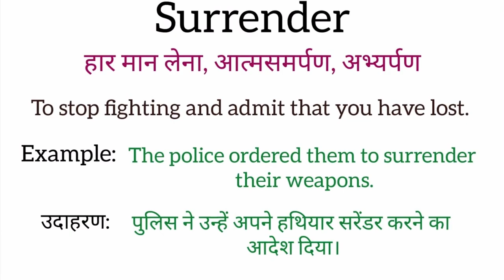Surrender meaning in hindi | Surrender ka matalab kya hota hai | Word meaning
Surrender meaning in hindi
Surrender ka matlab kya hota hai
english to hindi
word meaning
what is surrender
Surrender  का हिंदी अर्थ